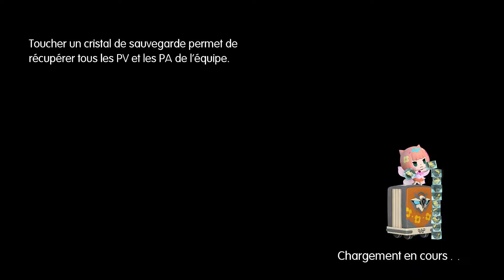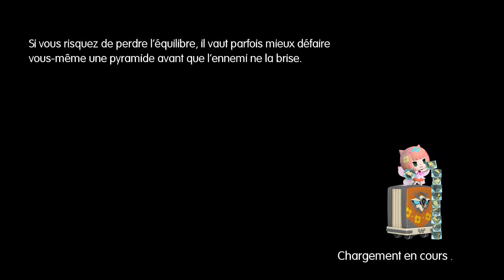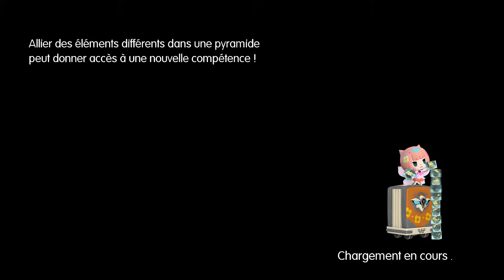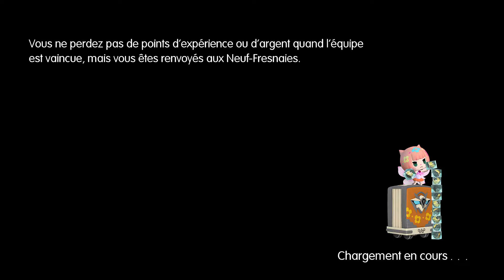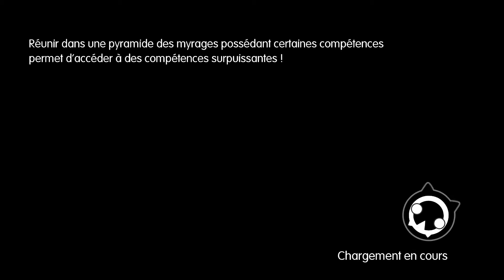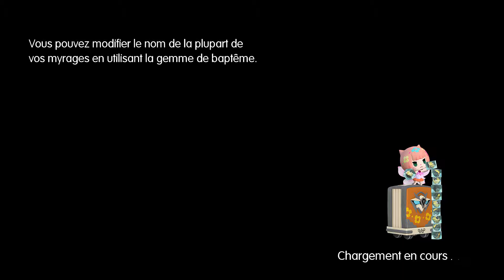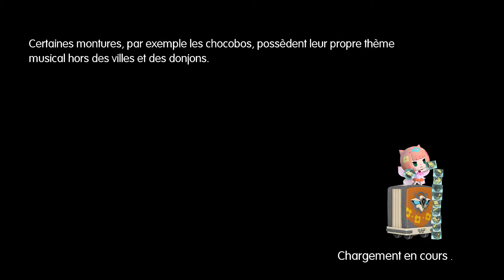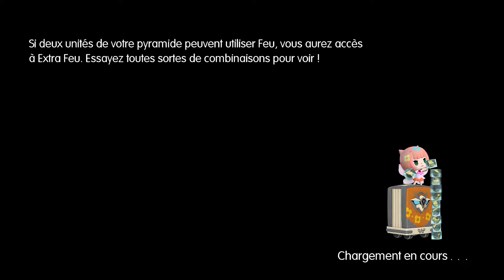World of Final Fantasy | Let's Play #10 - En Avant pour L'île des Dragons ! !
Yo Mina et voici un tout nouveau Let's Play et qui sera sur World of Final Fantasy.
Lann et Reynn, deux jumeaux, ont perdu la mémoire et plongent dans un étrange monde parallèle dans l'espoir de retrouver leurs souvenirs perdus.

Merci